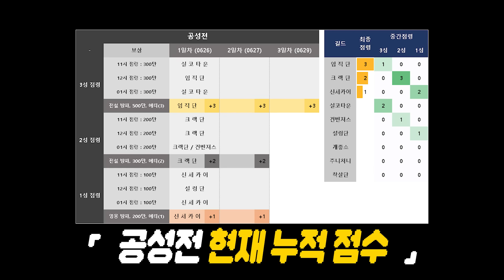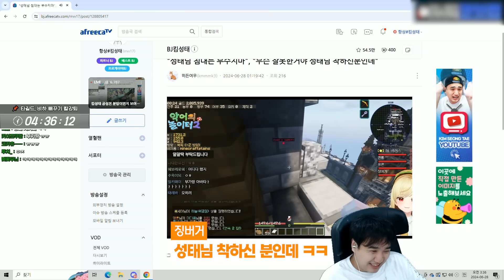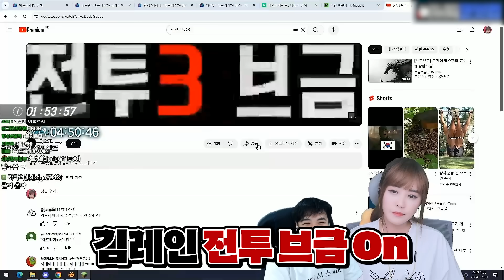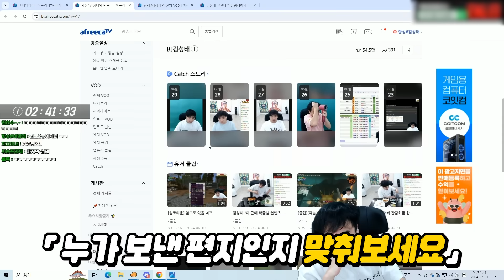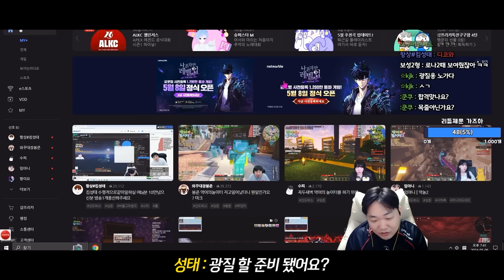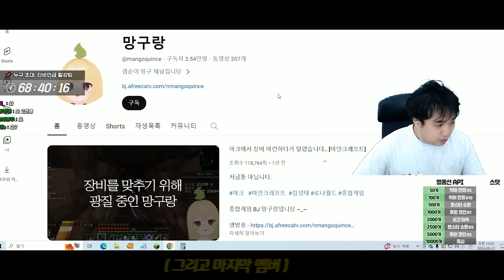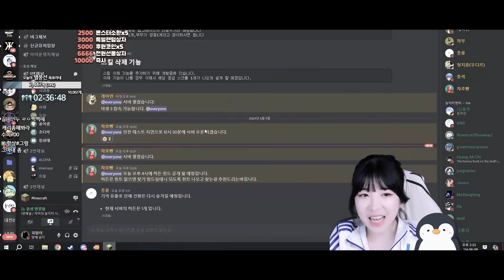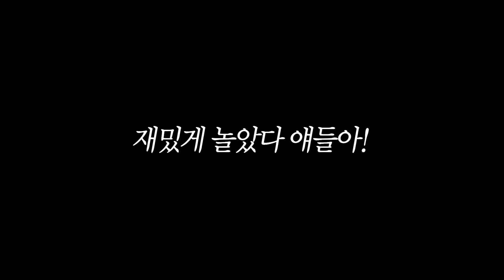치지직, 아프리카분들 재밌게 잘 놀다갑니다!